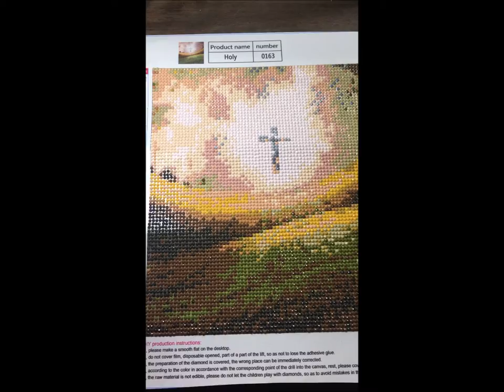Holy Diamond Painting Final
My wife finished another diamond painting. She started another one so be on the lookout for what she is doing next. She shows the whole picture once she is finished.

Facebook.com/harshmanhills
Twitter.com/harshmanhills
Instagram.com/harshman_hills Amazon Wish List Items